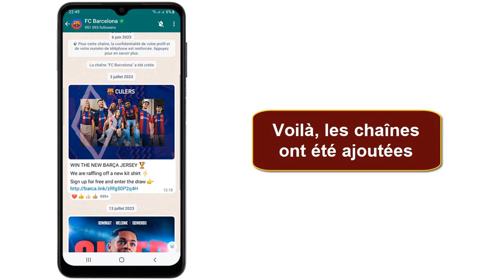Comment s'abonner à une chaîne WhatsApp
Ce Tuto est destiné aux gens qui veulent apprendre comment rejoindre des chaînes WhatsApp et y faire leurs premiers pas sur le sujet

Comment créer une chaîne WhatsApp
Vous souhaitez rester au courant des dernières actualités, discussions ou contenus de vos chaînes WhatsApp préférées ? dans cette vidéo, nous vous guiderons à travers le processus simple et rapide pour vous abonner à des chaînes WhatsApp. découvrez comment recevoir des mises à jour directement sur votre téléphone, rester connecté avec vos amis et obtenir du contenu exclusif en vous abonnant aux chaînes qui vous intéressent. ne manquez plus aucune information importante. restez avec nous pour apprendre comment s'abonner à des chaînes WhatsApp en quelques étapes faciles. Alors comment rejoindre une chaîne WhatsApp ?

Alors découvrons en détail comment fonctionne les chaînes WhatsApp

Comment rejoindre une chaîne sur WhatsApp
Être au courant des dernières actualités et du contenu de vos chaînes WhatsApp favorites est essentiel pour rester connecté avec vos amis, votre famille ou vos centres d'intérêt. dans cette vidéo, nous vous dévoilerons tout ce que vous devez savoir sur la manière de vous abonner à ces chaînes en quelques étapes simples. grâce à cette fonctionnalité, vous pourrez recevoir des mises à jour directement sur votre téléphone, élargir votre réseau de contacts, et accéder à des contenus exclusifs. restez avec nous pour découvrir comment vous abonner à des chaînes WhatsApp et optimiser votre expérience de messagerie instantanée.""

Comment trouver une chaîne WhatsApp
Voici comment suivre une chaîne WhatsApp étape par étape
1- Ouvrez 'WhatsApp'
2- Cliquez sur 'Actus'
3- Cliquez sur 'Trouver des chaînes'
4- Pour ajouter les chaînes, cliquez sur l'icône plus (+)
5- Appuyez sur l'icône 'flèche arrière'
6- Voilà, les chaînes ont été ajoutées

Si vous avez des questions sur le sujet 'WhatsApp comment rejoindre une chaîne ', Essayez de les poster sur la page des Commentaires.  Merci beaucoup pour votre soutien !

Rubrique : les chaînes WhatsApp comment ça marche

Sujets similaires :